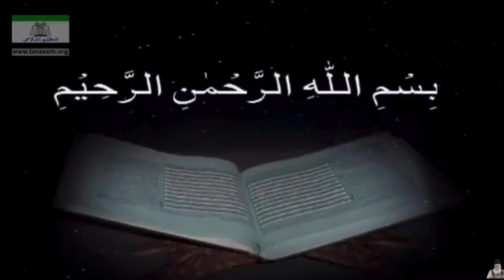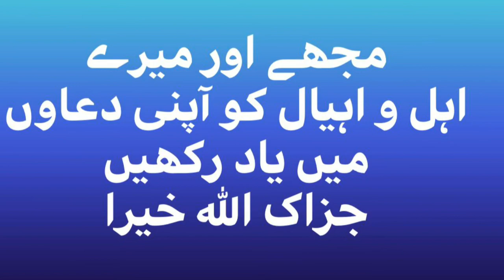dr israr ahmed para tafseer quran 22♥️